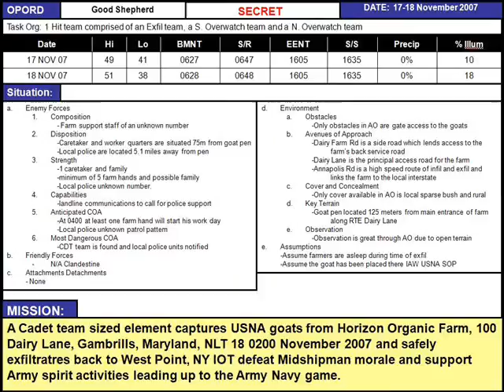Operation Good Shepherd - Army-Navy Game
West Point Cadets pull off an amazing raid, doing the ol' snatch and grab, and exfil-ing right under the "enemy's" nose.